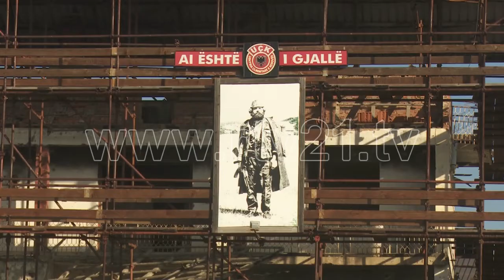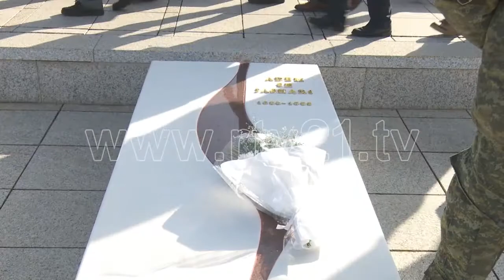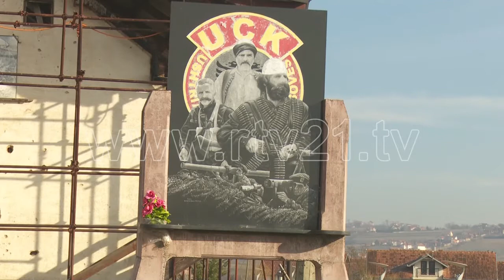PERVJEJTORI I SULMIT NE PREKAZ 22 01 2020